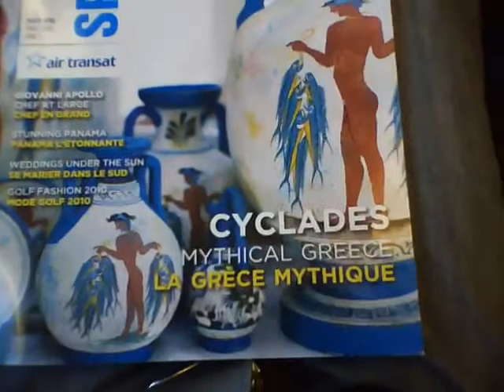Conversations on a plane, part one